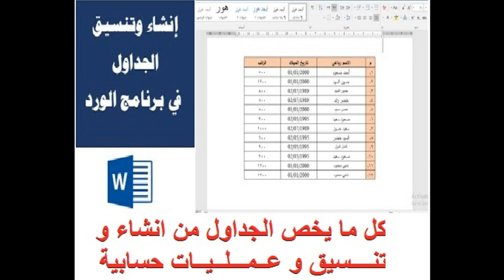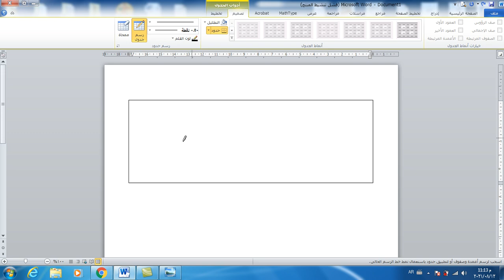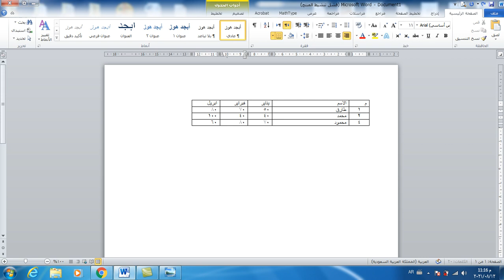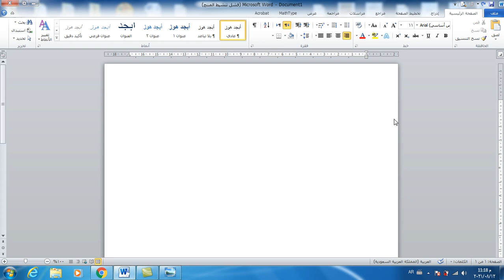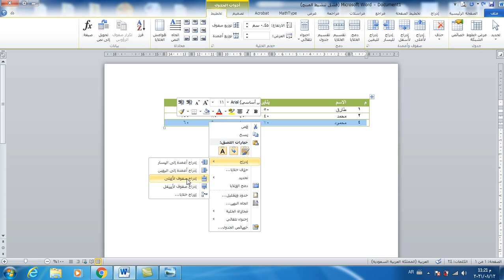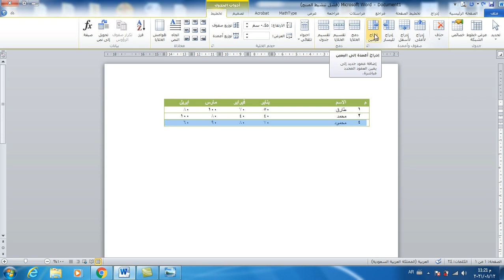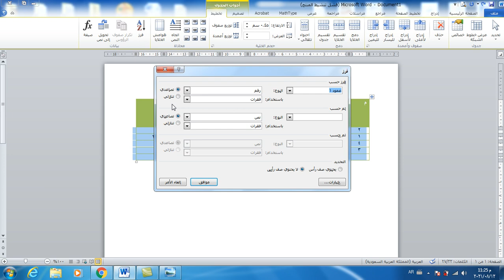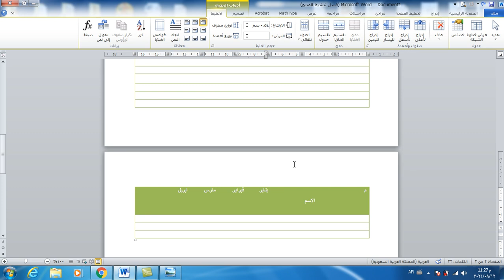كل ما يخص الجداول ( انشاء الجداول و تنسيقها و اجراء العمليات الحسابية بها) Create Table Formatting